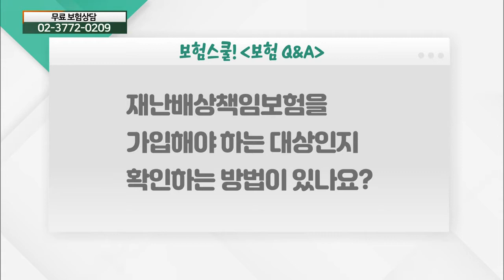재난배상책임보험을 가입해야 하는 대상인지 확인하는 방법은?_보험 Q&A (20210910)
# 재난배상책임보험을 가입해야 하는 대상인지 확인하는 방법은?